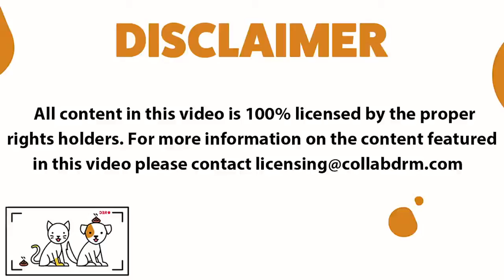59.Adorable Cute Corgis _ Funny Pet Videos.mp4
Do you need a good laugh to releaf stress and forget your problems?

Satisfaction videos ,Funny animal videos are the best for that! Here are the best animal videos of funny cats, dogs, kittens, puppies, donkey, sheep, goat, beluga whale, duck,... What is your favourite clip?

funandfails funnyawesome AFV Funny Pet Videos brings you the best cute animal compilations, try not to laugh challenges, fails, wins, and hilarious viral videos. We feature dogs, cats, horses, pigs, lions, lizards, rodents, bugs, spiders, tigers, kittens, puppies, squirrels, foxes, and more in the best new dank memes, funny clips, and you laugh you lose challenges and create collective of funny pets, life awesome moments, and epic wins.

Not content with only one platform, we’re committed to montages from Vine, Twitter, Instagram, Facebook, Snapchat, and Musically.  Sit back and enjoy a veritable fail army: kids fails, animal fails, girl fails, trampoline fails, car fails, on the job fails, old people fails, school fails, water fails, prank fails and pranks gone wrong, and more!

Life Awesome

CoVines / CoViners